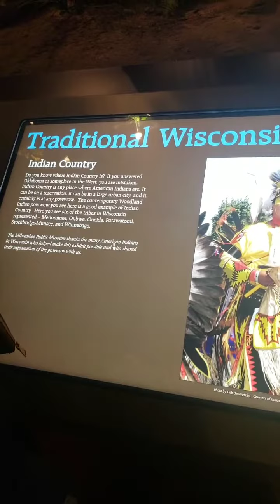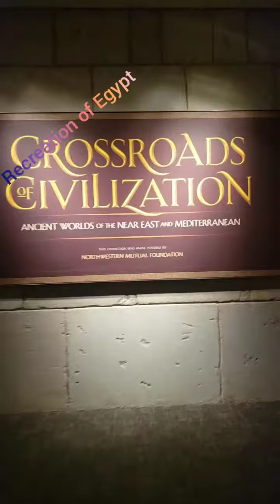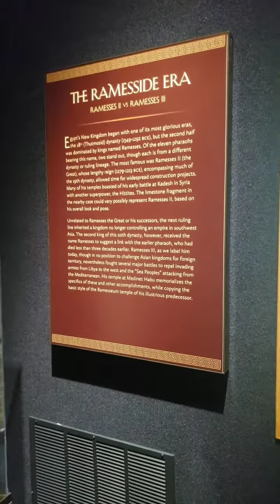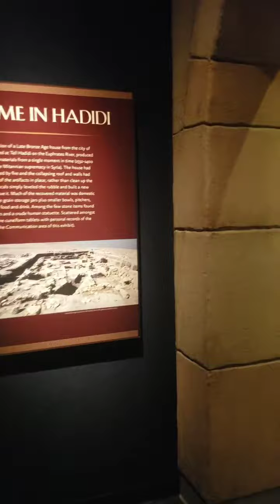Come with me to Wisconsin's museum part 1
Wisconsin museum is a beautiful museum found in Milwaukee. This museum recreated the rain forest, India, Empty and Asia in a beautiful way that tells the story itself.